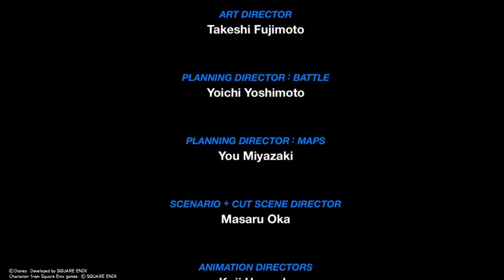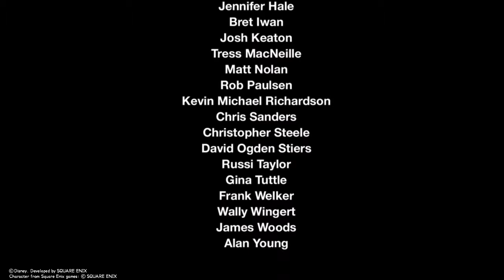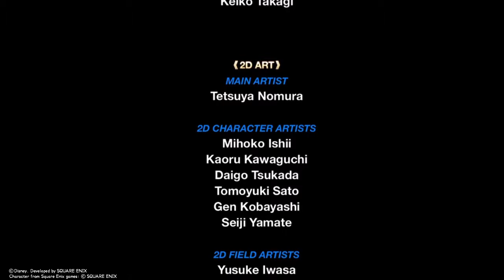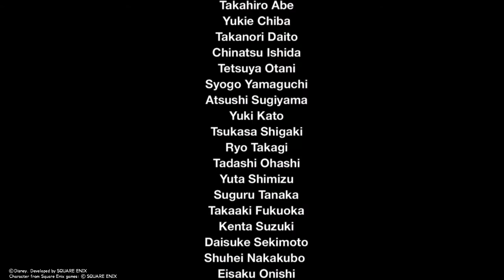KINGDOM HEARTS Birth by Sleep Final Mix: Terra Final Boss (Critical Mode)